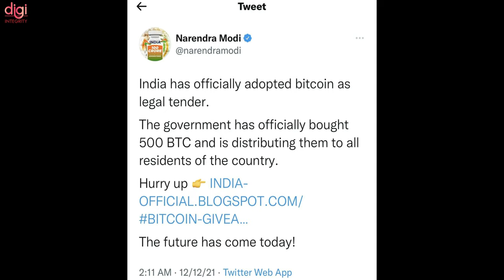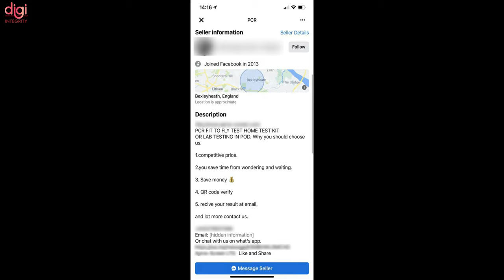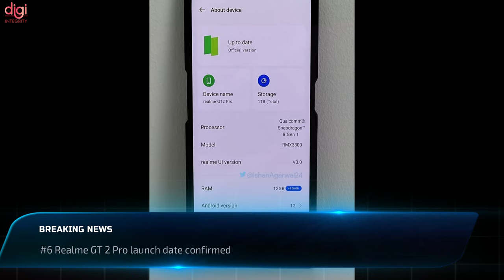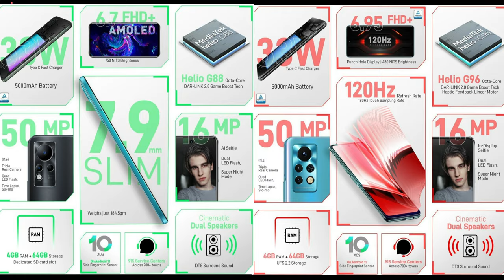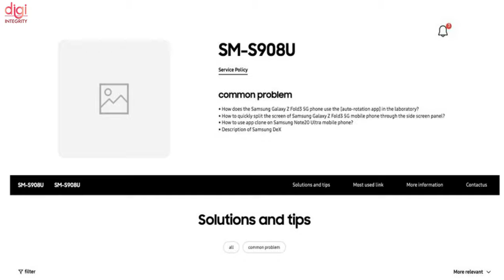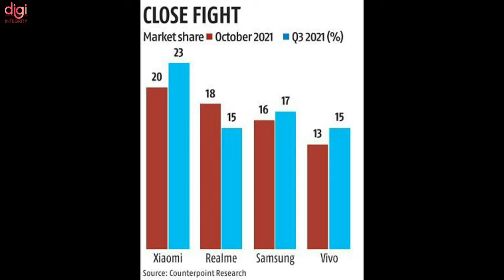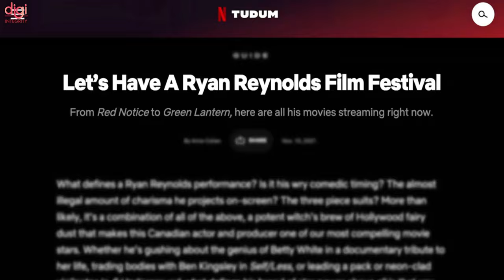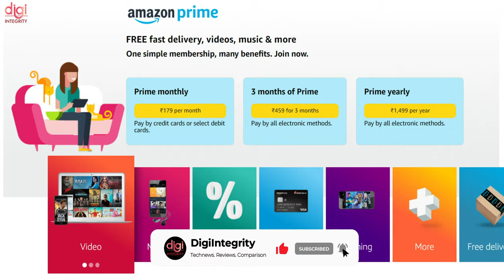ISRO X OPPO,Asus Chromebook CX1,iQOO 9 Full Specs,OnePlus Nord 2 CE Launch,Samsung EV Coming-DIN259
Video Highlights
(0:00) : Introduction
(0:13) : ISRO ties up with Chinese tech giant Oppo for R&D of NavIC messaging service
(0:47) : PM Modi's Twitter account hacked, now restored; tweet on Bitcoin deleted
(1:01) : Fraudsters offering £40 fake fit-to-fly certificates to dodge omicron travel rules
(1:18) : Jio says India will have 100-150 million 5G smartphones users before official 5G launch
(1:40) : Asus Chromebook CX1 Rugged Notebook with 11.6-inch display launched in India
(2:14) : Realme GT 2 Pro launch date confirmed
(2:28) : Infinix Note 11, Note 11S launched in India
(3:04) : Huawei to launch Watch D, Mate V Flip Phone, & more on Dec 23
(3:23) : Dizo Watch 2 special sports edition and Dizo Watch R India launch timeline revealed
(3:35) : iQOO 9 launches is expected in Q1 2022
(3:53) : OnePlus Ivan (Nord 2 CE) specifications revealed
(4:09) : Samsung Galaxy S22 Ultra spotted on Samsung’s official website in China
(4:27) : Samsung might also be interested in launching its EVs in India
(4:38) : Sony PlayStation 5 Official Console Covers Introduced, Available January 2022
(4:58) : Redmi K50 Gaming Pro gets regulatory approval, set to hit markets soon
(5:11) : Redmi Note 11 4G global model said to feature Snapdragon 680 SoC
(5:32) : Realme emerges second-biggest brand in October sales, within striking distance of Xiaomi
(5:49) : Xiaomi Watch S1 to launch in Europe and several Asian markets in Q1 2022
(6:00) : WhatsApp's new privacy measures stop stalkers from seeing your last seen
(6:14) : Vivo V23 Pro with 64MP camera launching in India in January
(6:28) : Broadband prices in India could be increased following the recent prepaid tariff hike
(6:41) : Netflix launches 'Tudum', a website for trailers, exclusive interviews, top trending shows, and more
(7:00) : yesterday is the last day to buy an Amazon Prime membership at Rs 999
(7:14) : Thanks for watching

ASUS Event, Moto Edge X30, OPPO Find N Fold, realme GT 2 Pro Selfie, iPhone 14 Pro Series-DIN257

SD 8 Gen1🆚A15, COD Warzone, realme 9i First Look, InBook X1, Oppo NPU & smart AR glasses-DIN256